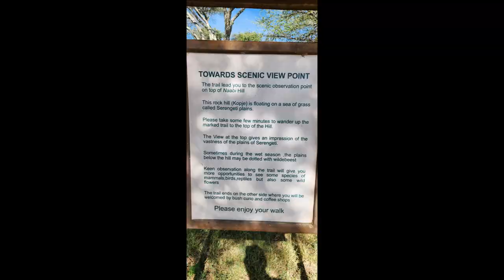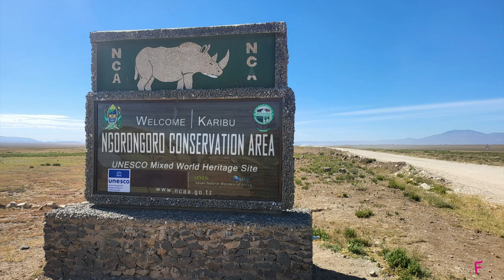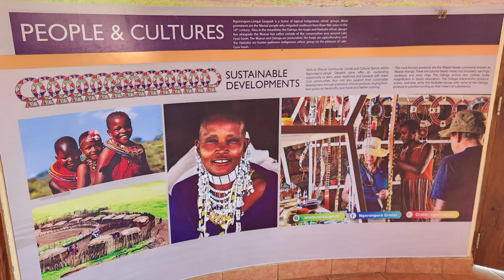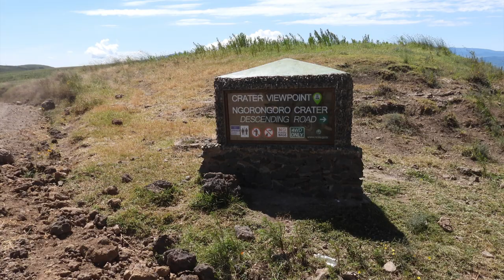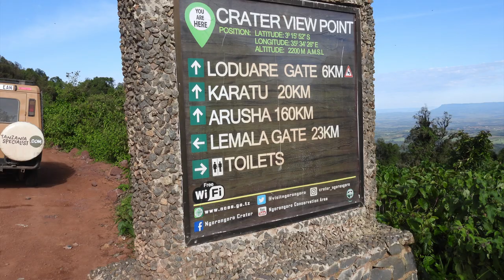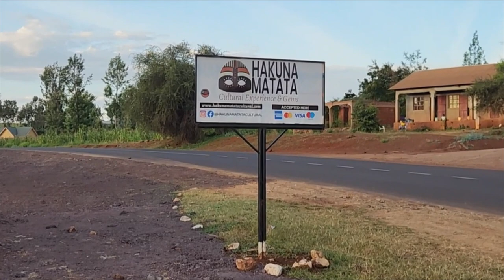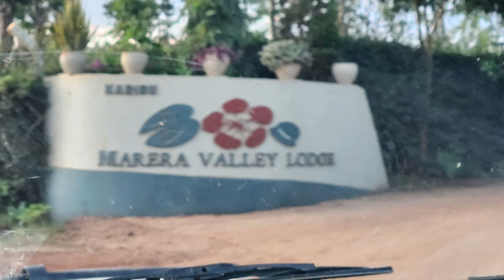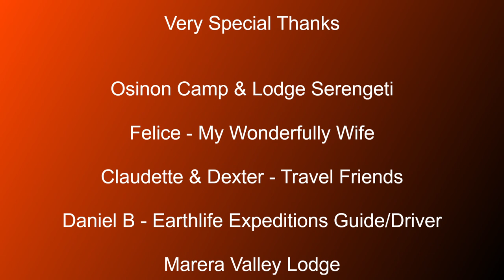Ngorongoro Crater First Visit - Daily Vlog #6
Join us on my first safari in Africa! It's a dream come true! In this video my wife and I along with friends are on our 6th day in Africa. We traveled from Charlotte, NC to Nairobi Kenya to start our safari to Maasai Mara, then to the Serengeti and now to the Ngorongoro Conservation Area. To this point we've seen 4 of Africa's Big 5 and I hoped to see a Rhino in the wild! We are also there during the 'Great Migration', when thousands of animals move from Kenya to Tanzania. The Serengeti is certainly the most famous, but it is also Tanzania's most touristic destination. In this episode you see the natural phenomenon Ngorongoro. The volcanic crater is home to 30,000 animals, including the Big Five. This is #6 of a series of 10 videos I'm posting cataloging our trip.